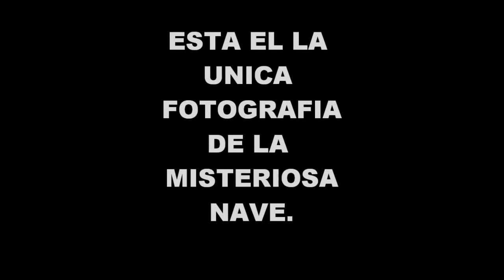OVNI EN TSUNAMI (LA VERDAD).wmv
HAY VECES QUE LA VERDAD NO SE PUEDE OCULTAR.